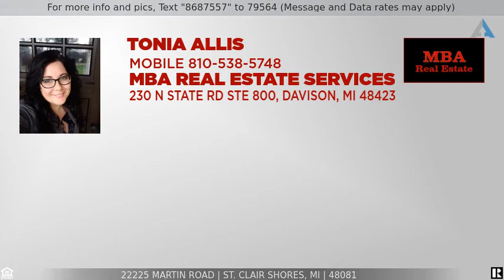Priced at $189,900 - 22225 MARTIN Road, St. Clair Shores, MI 48081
Home for Sale in St. Clair Shores

Cute updated ranch just minutes from Lake St Clair! Friendly neighborhood,  double lot, oversized 2 1/2 car garage, lake privileges and all that St Clair Shores living has to offer! Owner has maintained this home well.  Appliances, kitchen cabinets and countertop, roof, siding, windows, furnace, air conditioning and bathroom all updated within the last 8 years. New paint and carpet in the living room/hall in 2021. Seller will review all offers Tuesday afternoon (7/13).